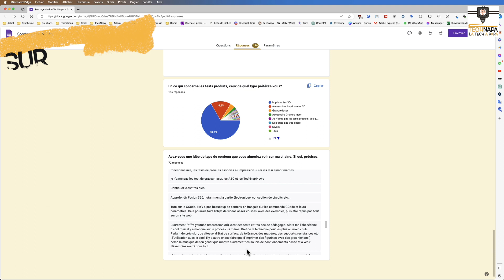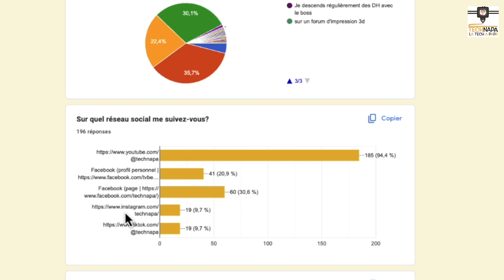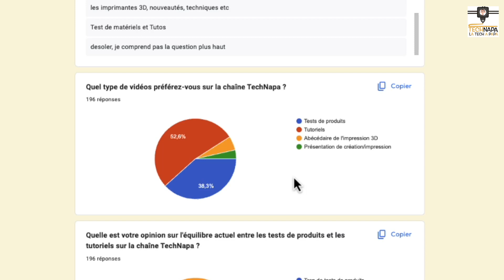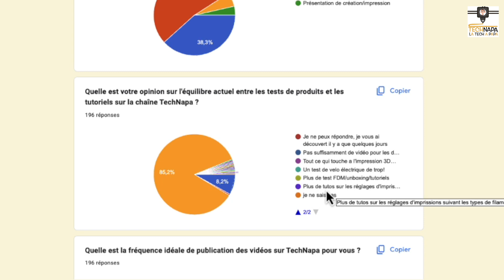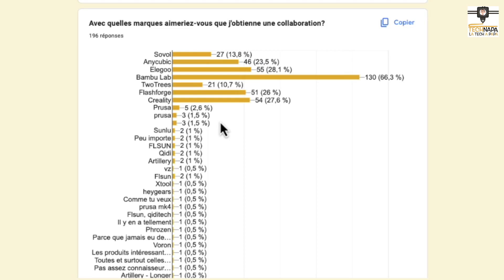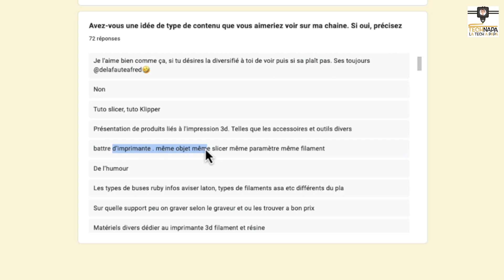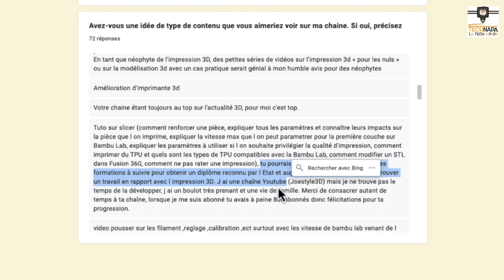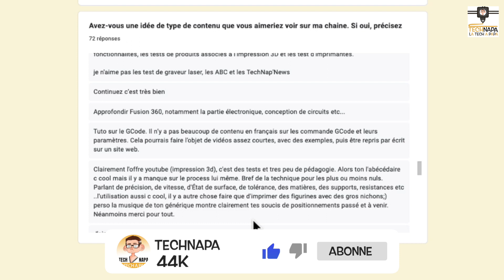🎉 45,000 Abonnés : Résultats du Sondage et Vision pour l'Avenir de TechNapa 🚀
Célébrons ensemble nos 45,000 abonnés ! Dans cette vidéo spéciale, je dévoile les résultats de notre récent sondage, partage mes réflexions, et discute des projets futurs pour TechNapa. Découvrez comment vos avis façonnent l'avenir de la chaîne et plongez dans les coulisses de ma passion pour la 3D et la technologie. Votre feedback est précieux, alors n'hésitez pas à laisser vos impressions et suggestions !